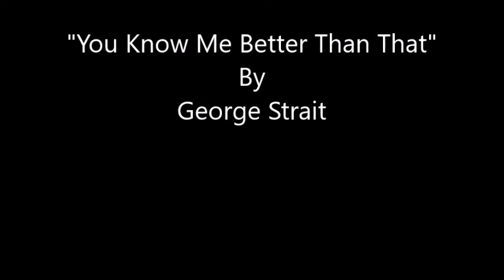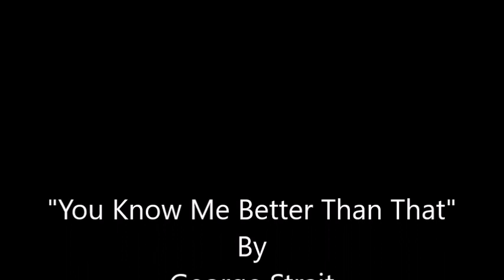You Know Me Better Than That~George Strait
From The 1991 Album "Chill Of An Early Fall" By George Strait